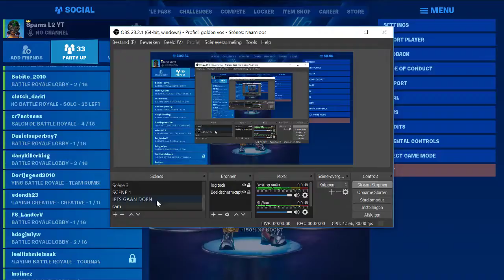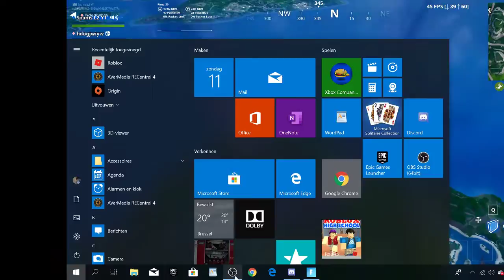Aboneer op Lars spams L2 / Fortnite Battle Royale